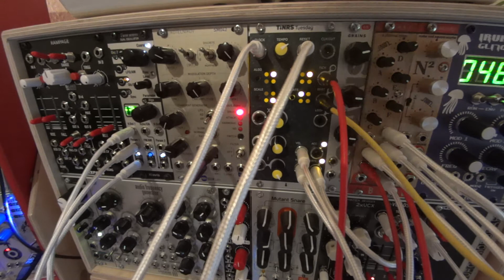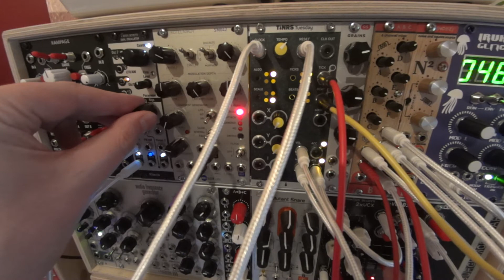Tuesday is Tuesday day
First play with the TINRS Tuesday Procedural Sequencer.

The design and packaging alone is a thing of beauty, and so is the module itself.

This is a simple patch, mainly for debugging while setting up the clocking - I'm using a mixture of Ableton Live, Expert Sleepers and the Arturia Beatstep Pro, it's not rock solid yet, but good enough to have a go.

Kick (Mutable Instruments Peaks), Snare (Hex Inverter Mutant Snare) and hihat (DSP Modular ddm) are sequenced from the Beatstep Pro, Tuesday is clocked from Ableton Live. Sound source is the Klavis TwinWaves Osc 1 with Velocity controlling Param 1 and a bit of live knob tweaking throughout. On into the Frequency Central System X Filter to the RYO Kymatica 2xVCX on VCA duty (both controlled by a single Befaco VC ADSR) and finally into the Tiptop Audio Z-DSP running the Valhalla DSP cart. Against all odds, this uses the "Room" program for once.
That's all.

Tip: Feed it a 48PPQN clock and a reset trigger for good measure to get the clock divider via the Tempo knob into a useful range.